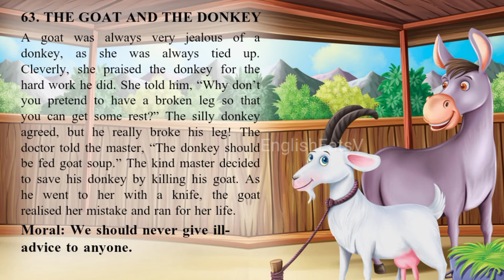Learn english through story¶🔥¶ The Goat and The Donkey-English Story Reading Practice-EnglishEatsV